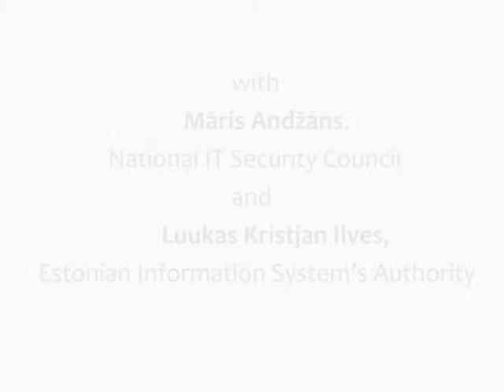L.K.Ilves on NATO and US approaches to cyber security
On February 29,2012, LATO with support of NATO Public Diplomacy division and Konrad-Adenauer Stiftung" organized discussion entitled "Cyber security trends and challenges: Latvian and Estonian experience"